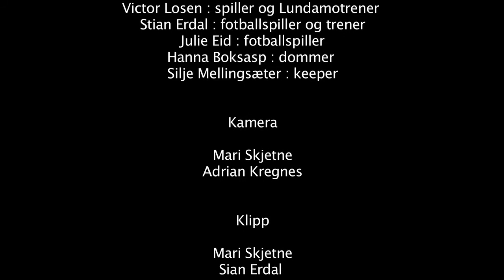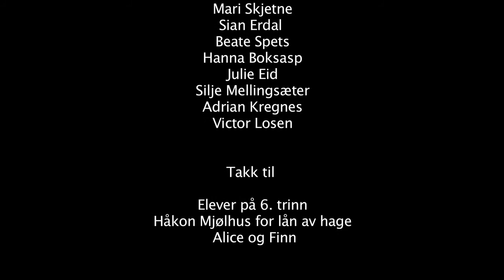Gutten som ville være en av gutta